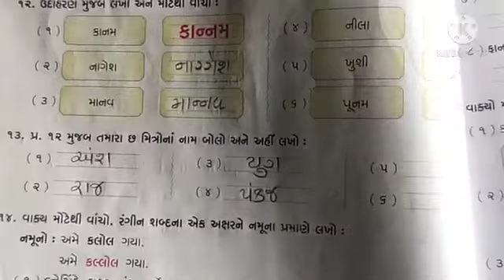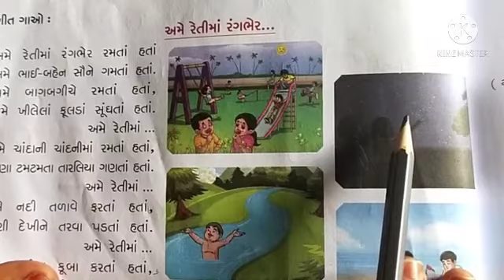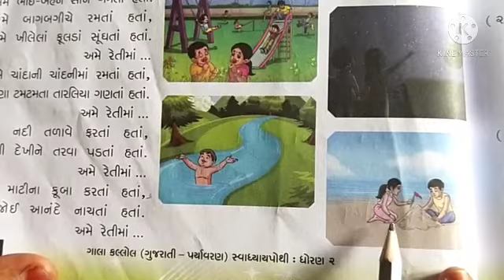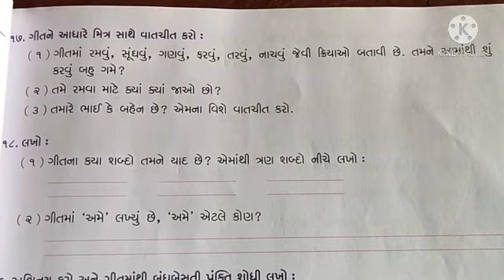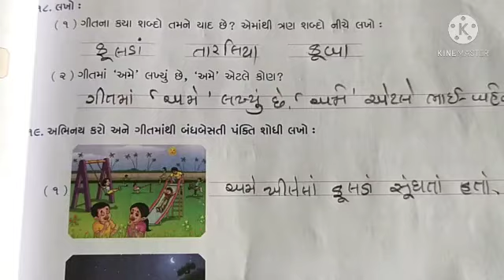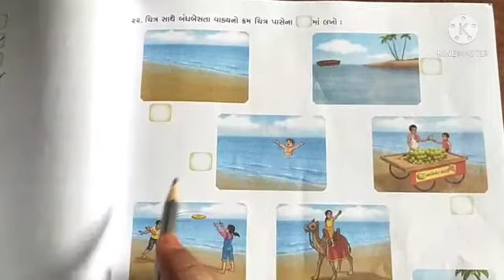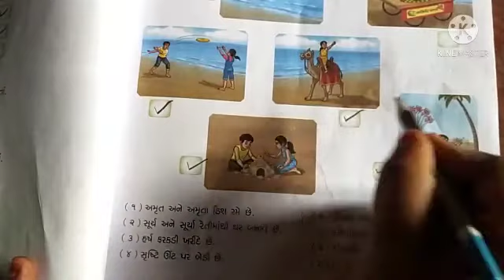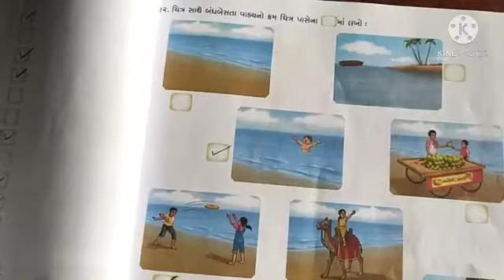ધોરણ-૨(Guj.med) વિષય-ગુજરાતી સ્વાધ્યાયપોથી પાઠ-૫. મારે તો બસ રમવું છે (ભાગ-૪)by Pooja Prajapati